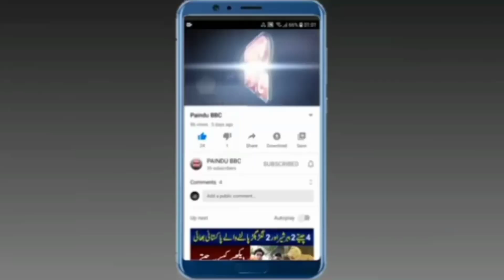Film Ishtari Dogar Ki Malking video film star hader sultan video 2021